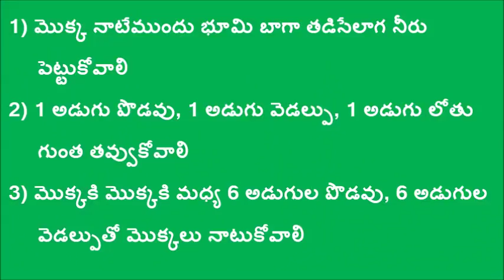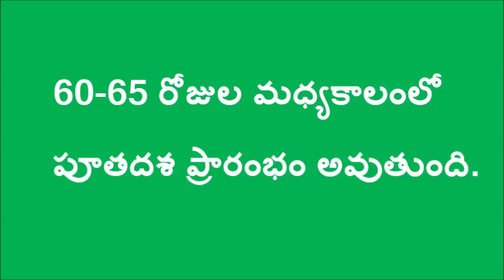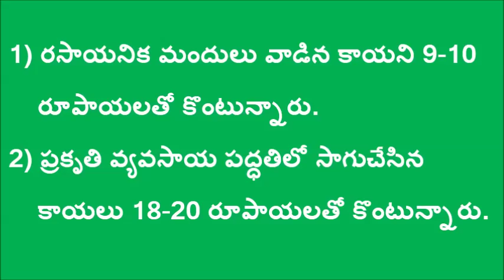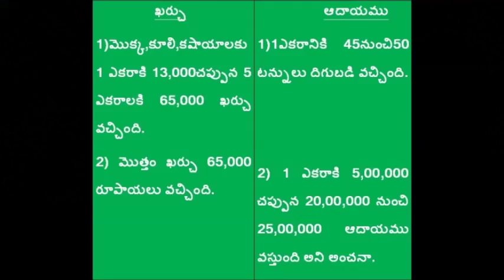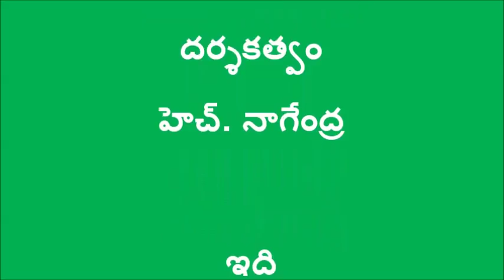A Farmer's Success Story in Natural Farming Method of Cultivating Papaya